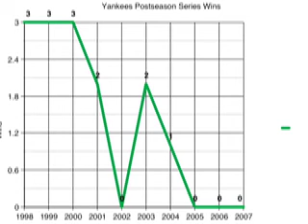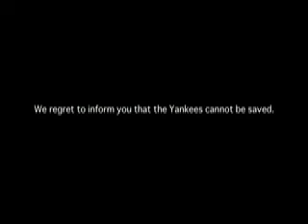Save The Yankees Foundation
Derek Jeter and A-Rod make an ad for their new "charitable" foundation. WATCH THE WHOLE VIDEO for a special BONUS CLIP!

SONGS: Please Be Patient With Me, Wilco
I Bet That You Look Good On The Dancefloor, Arctic Monkeys